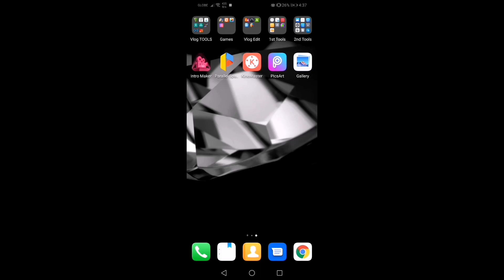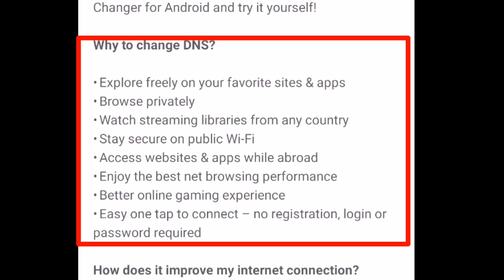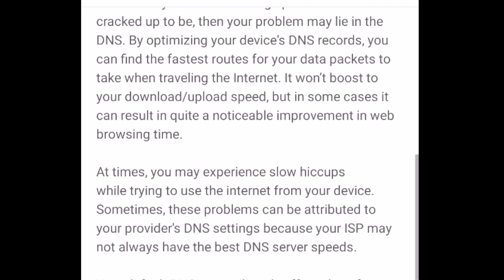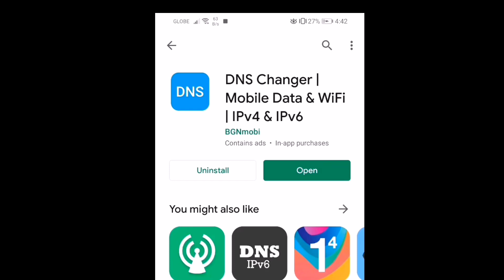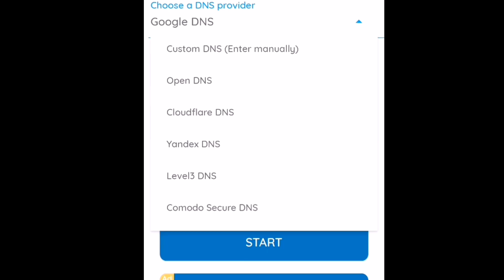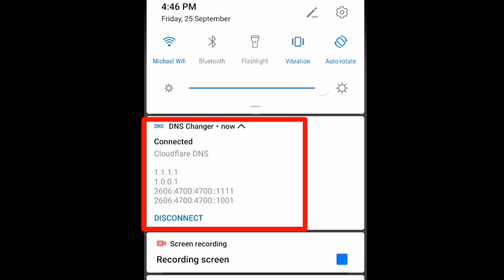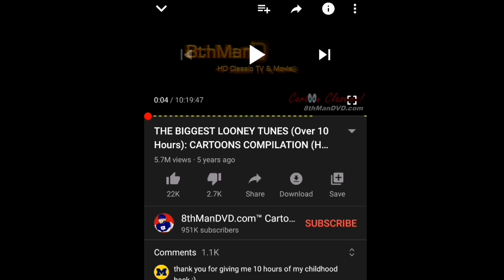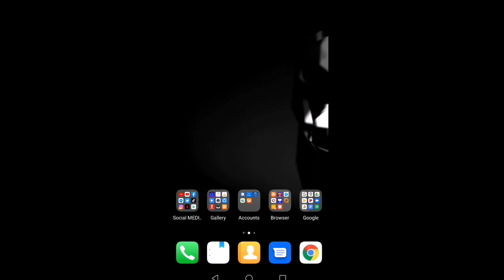Globe at Home Prepaid Wifi | How to change the DNS.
Hi mga ka Techie...🤩🤩

Maraming Salamat sa mga nagsubscribe na at nakapanood na ng video.

Smartphone Used: HuaweiY9

Credit Info:
Music used